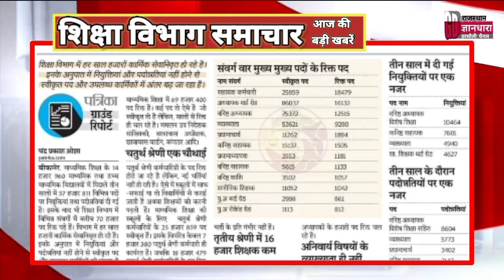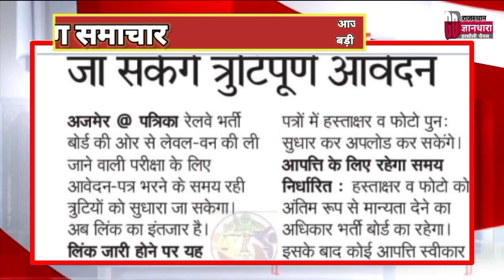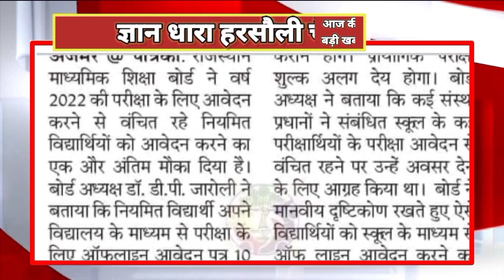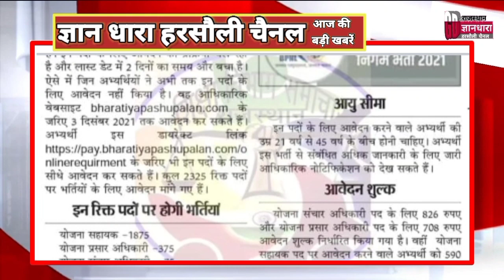राजस्थान शिक्षा विभाग समाचार 03 दिसंबर 2021/Educational news today's/शिक्षा रोजगार की आज की खबरें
राष्ट्रीय प्रादेशिक शैक्षिक समाचार 03 दिसंबर 2021/BSTC PTET REET SCHOOL COLLEGE शिक्षा से जुड़ी आज की बड़ी खबरें